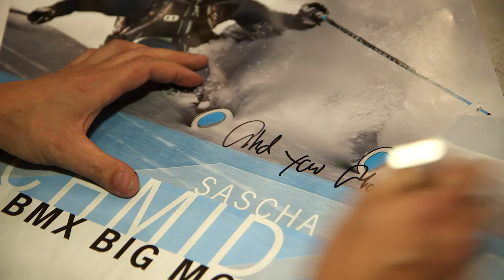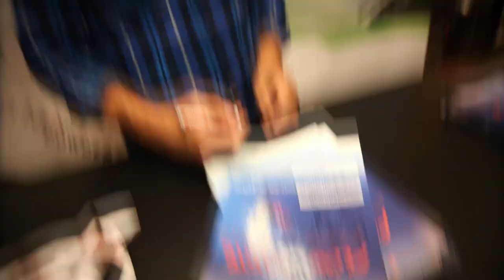Europapremiere von Warren Miller´s FLOW STATE - mit Roman Rohrmoser und Sascha Schmid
Am 24.10. wars endlich soweit - Warren Miller´s FLOW STATE feierte Europapremiere in München! Die beiden Freeride Pros Rohrmoser Roman und Sascha Schmid waren mit dabei und haben uns und euch mit ihren Filmsegmenten ordentlich heiß auf Schnee gemacht!